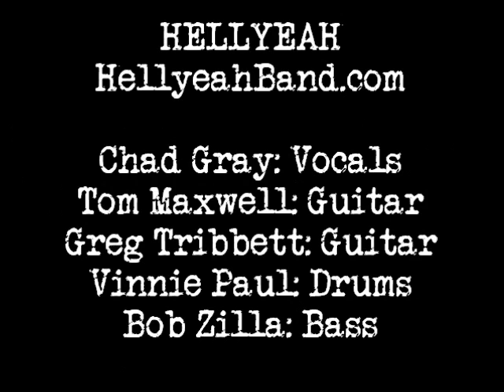HELLYEAH - Jagermeister Music Tour - Concert Review Photo Slideshow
Hellyeah on the 2011 Jagermeister Music Tour with headliner Buckcherry and The Damned Things

Hellyeah Setlist
Cowboy Way
Matter of Time
Stampede
Hell of a Time
Better Man
GodDamn
Wouldn't Know
Alcohaulin' Ass
Hellyeah

Chad Gray
Greg Tribbett
Tom Maxwell
Vinnie Paul
Bob Zilla